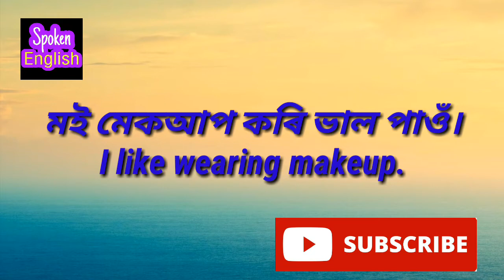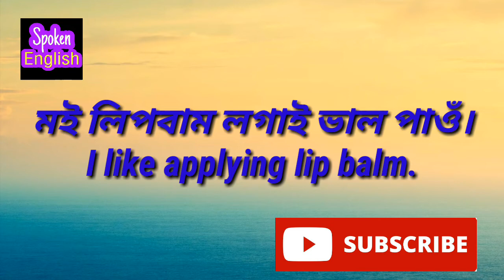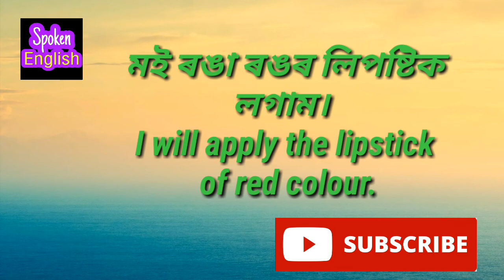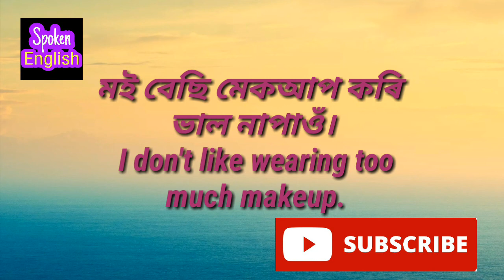Makeup ৰ লগত জড়িত কেইটামান বাক্য//Makepup related কিছুমান বাক্য//অসমীয়াৰ পৰা ইংৰাজী// 💃💃💃💃💄💄💐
Learn makeup sentences part 1
In this video you will get the sentences related to makeup,you can use the sentences in your daily life.Learn english sentences to improve your vocabulary.keep learning.

Assamese to english app
Assamese to english
Assamese through english
English to assamese translation
English translation in assamese